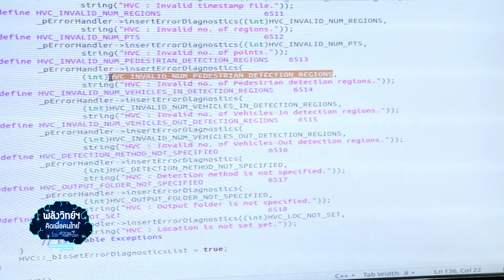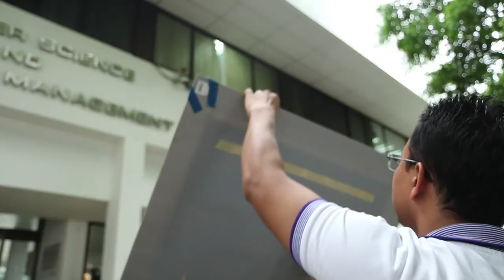พลังวิทย์ คิดเพื่อคนไทย ตอน ตรวจนับคนแบบใหม่ด้วย Pedestrain Counting System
รายการพลังวิทย์ คิดเพื่อคนไทย โดย สวทช. ครั้งนี้เสนอตอน ตรวจนับคนแบบใหม่ด้วย Pedestrain Counting System